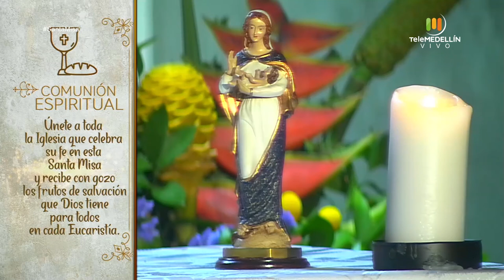SANTA MISA 25 de abril de 2020 [Santa misa] Telemedellín